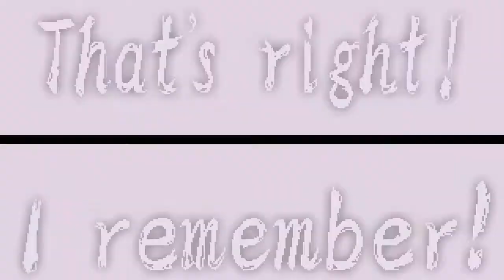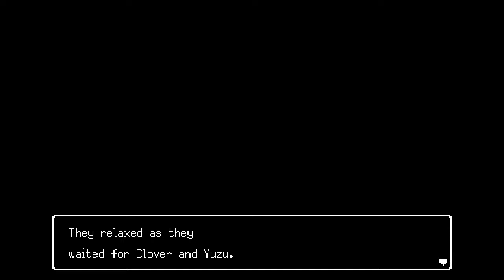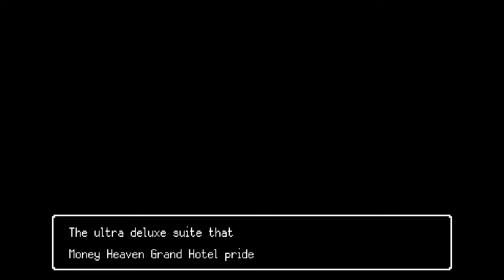The Longest 5 Minutes (N. Switch) Part 7: Your Date Tonight Is...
Nintendo Switch gameplay • The Longest 5 Minutes.  Enjoy the videos! •

MagneonGames.